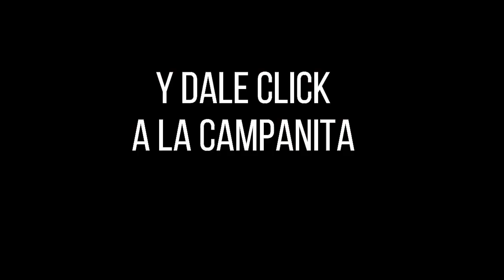Resultado SINUANO DÍA del viernes 12 de noviembre de 2021 ✅🥇🔥💰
Hola buenas tardes, te presentamos los resultados de las loterías y chances en Colombia, vamos con el Resultados del Chance Sinuano día del viernes 12 de noviembre de 2021.